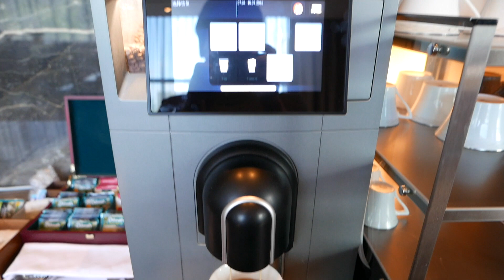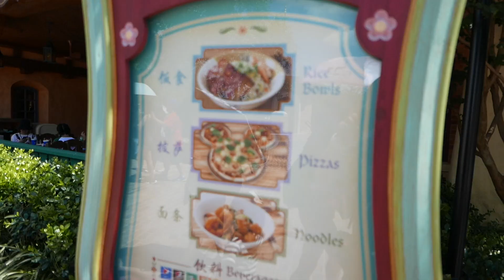上海旅行2日目 上海ディズニーランド 大迫力のイグナイト・ザ・ドリーム パイレーツオブカリビアン トロン#上海マリオット康橋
イグナイト・ザ・ドリーム